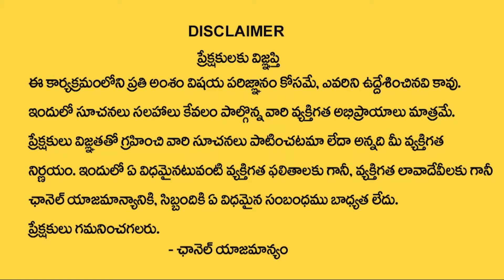High Drama In Telangana As TRS Accuses BJP Of Poaching MLAs | Operation Farmhouse | TRS Vs BJP | Ktv